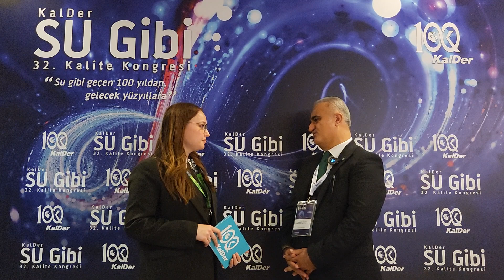32.Kalite Kongresi Röportajları-21.11.2023-Ender Horata